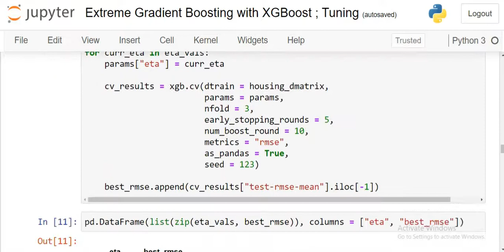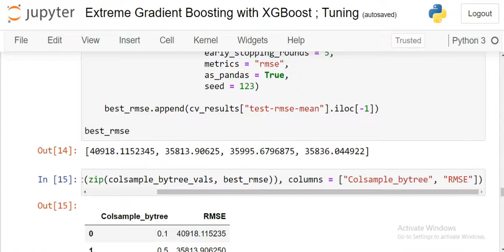Extreme Gradient Boosting with XGBoost | Tuning using Python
This video is related to Extreme Gradient Boosting with XGBoost ; Tuning using Python

The tasks are done in this video using python programming libraries such as
warnings
pandas
numpy
sklearn
xgboost

Methods:
XGBoost
Model Tuning
Grid Search Cross Validation
Randomized Search Cross Validation

Tasks:
● Perform  Boosting Using XGBoost.
● Perform Grid Search and Randomized Search to find best parameters
● Analyze Model Accuracy